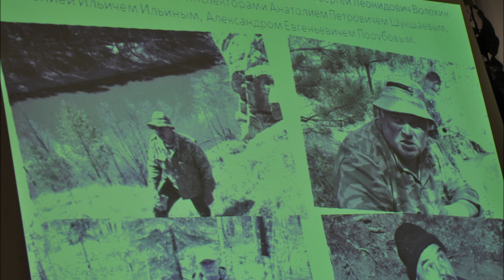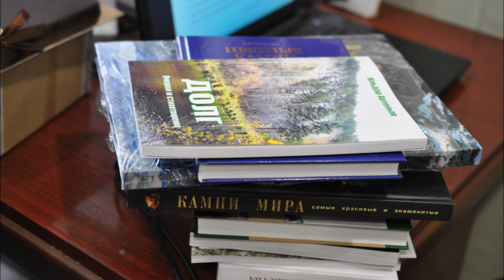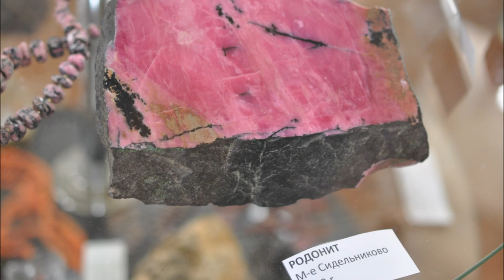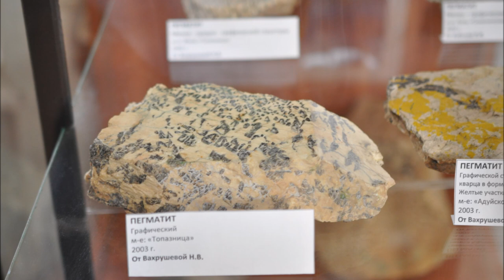Самоцветная полоса Урала АРХИВ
Самоцветная полоса Урала - это музей в Реже. Несколько новых слайдов из АРХИВА НайдиЖилуиСамоцвет. Музей при Природно-минералогическом заказнике "Режевской" ранее отмечал свое 15 летие. Иных уж нет; а те далече...
Произведение «Самоцветная полоса Урала АРХИВ» созданное автором по имени Владимир Маковецкий, публикуется на условиях лицензии Creative Commons «Attribution» («Атрибуция») 4.0 Всемирная.